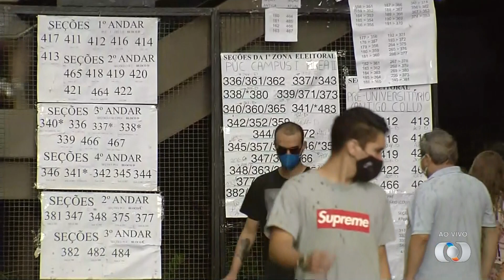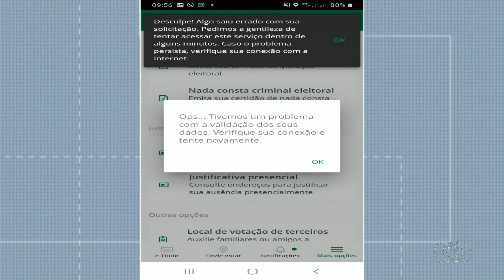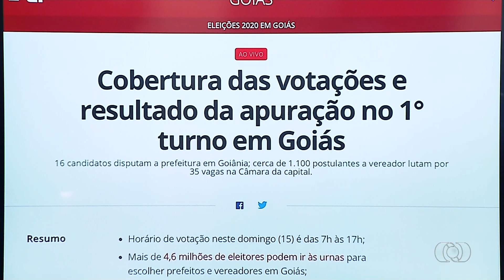Boletim das Eleições 2020 em Goiás - TV Anhanguera - Edição das 14h40